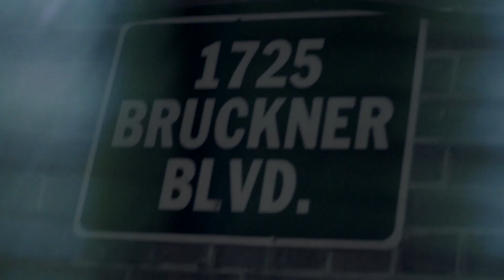J-CA$H - READY OR NOT (FREESTYLE VIDEO) | FILMED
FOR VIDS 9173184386